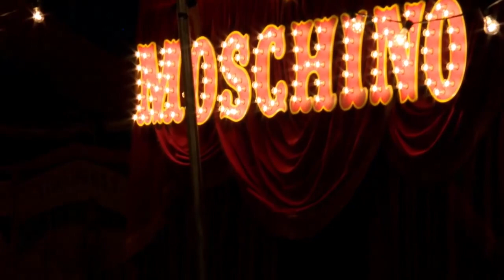Moschino spring summer 2019 men's and resort collection fashion show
Collection designed by Jeremy Scott for the brand and presented in Los Angeles, California, USA in June 2018. The original soundtrack was created by sound designer Michel Gaubert.